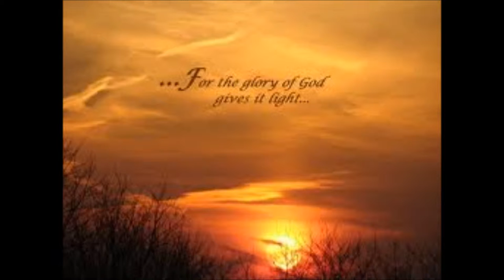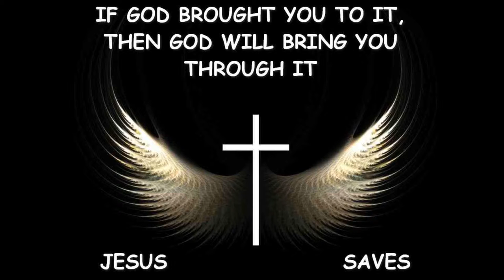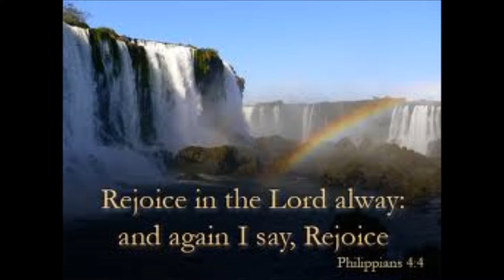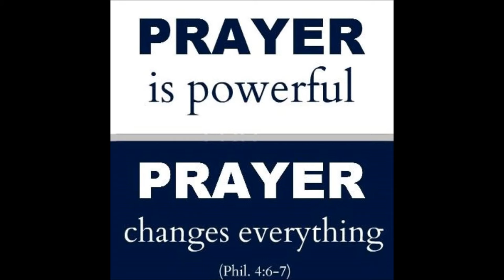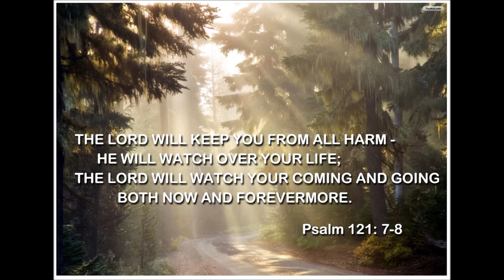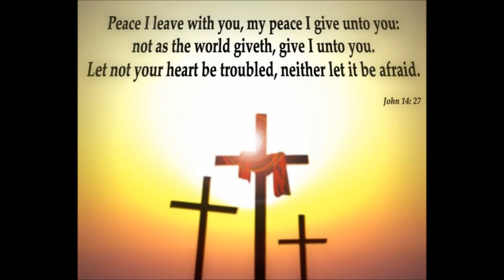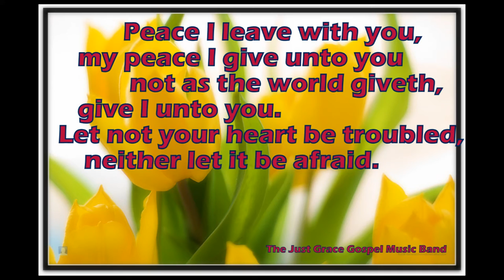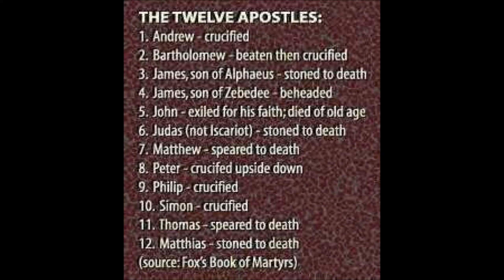Tamil Christian Message - The Power of Holy Spirit - Rev. Dr. Theodore Williams - Part 22 of 60